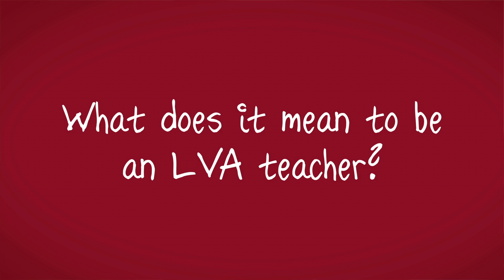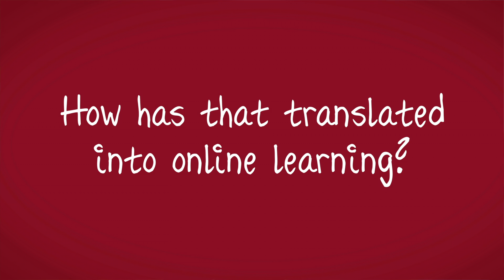Meet our LVA Kindergarten Teacher, Mrs. Walter!